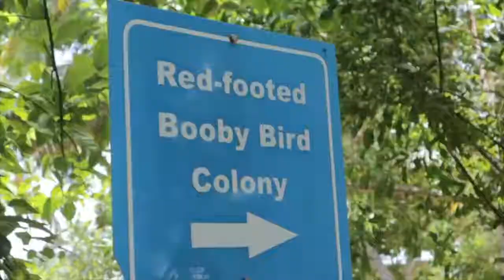Vlogs By DK4L! INSANE TRAMPOLINE JUMP INTO THE OCEAN!!!